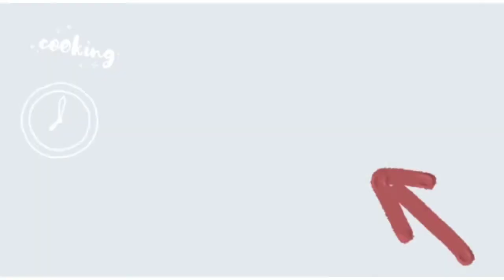MUKBANG SAMBAL UDANG SAMA BAKSO//CERITA TKW TAIWAN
hari ini saya punya udang sama bakso tak jadiin satu tak sambelin rasanya wenak tenan,mohon dukunganya ya kawan2 terimakasih
         Atas dukungan temen2 ku selama ini saya ucapkan beribu banyak terimakasih tanpa dukungan dari teman-temanku saya tidak mungkin sampai sekarang ini